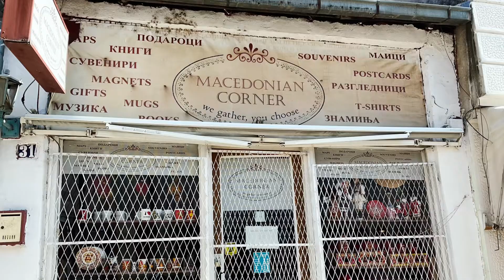Old Town Skopje Macedonia 2022